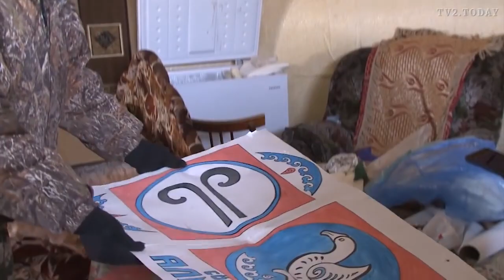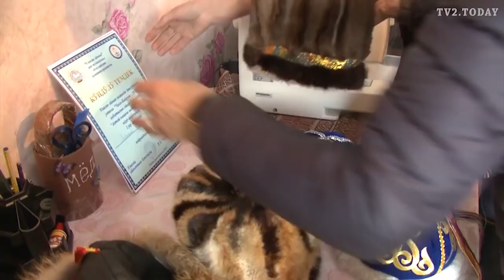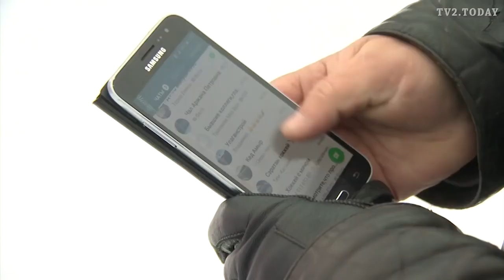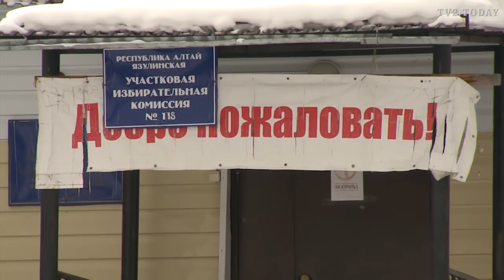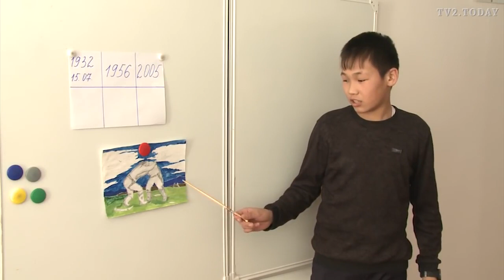ТЕЛЕНГИТЫ УЛАГАН АЛТАЙ КАЙ ЭТО ТРАНС, КАЙ ЭТО СОН TELENGITS ULAGAN ALTAI KAI IS A TRANS,IS A DREAM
Кай — это транс, кай — это сон…

Экспедиция ТВ2 побывала в одном из самых отдаленных районов Алтая. Съездили к теленгитам. Себя они называют то теленгитами, то алтайцами. По обстоятельствам. Русских тут почти нет. И говорят по-русски только редкие туристы.

Кайчи — сказитель, с той стороны приходят духи и через него рассказывают. Кай — это транс, кай — это сон…

Февраль 2019